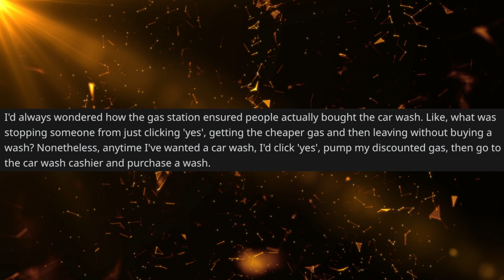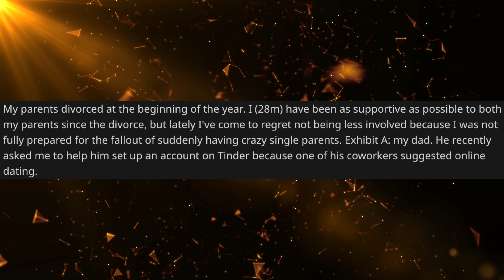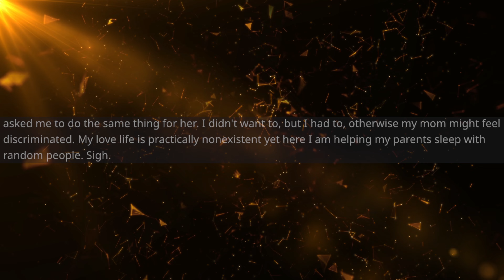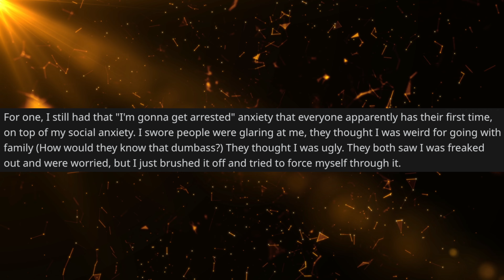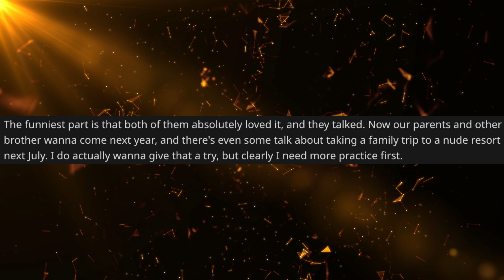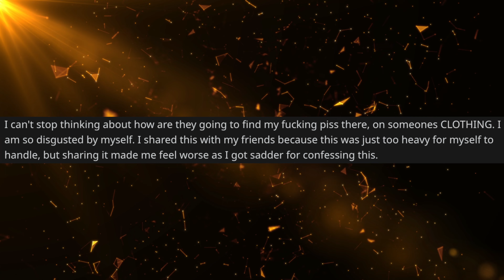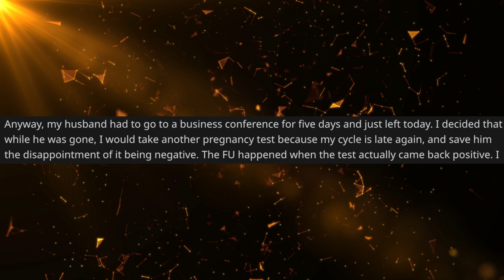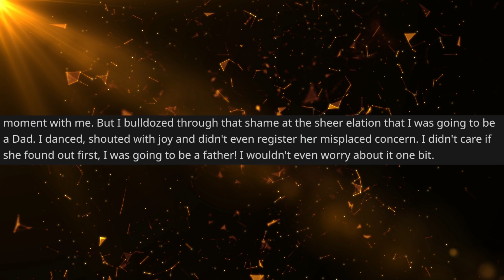TIFU Stories from Reddit | TIFU By not realizing I was paying twice the price to wash my car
0:00- Introduction
0:07- TIFU By Not Realizing I Was Paying Twice The Price To Wash My Car
1:43- TIFU By Helping My Dad Set Up His Tinder Profile
3:34- TIFU By Assuming I’d Be Mature Enough To Go To A Nude Beach With My Brother and SIL
6:13- TIFU By Peeing On The Floor Of My One Night Stand
8:26-TIFU By Taking A Pregnancy Test While My Husband Was Out Of Town

Welcome to The Reddit Chronicles, a captivating channel where we bring the vast and captivating world of Reddit right to your ears or read along on the screen. Join us as we explore the diverse communities and remarkable stories that make Reddit one of the most engaging platforms on the internet.